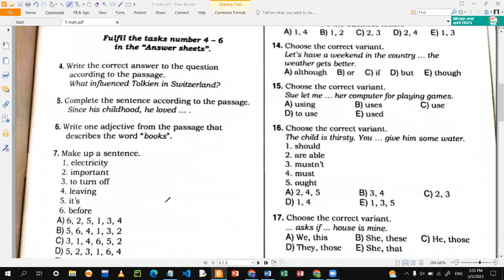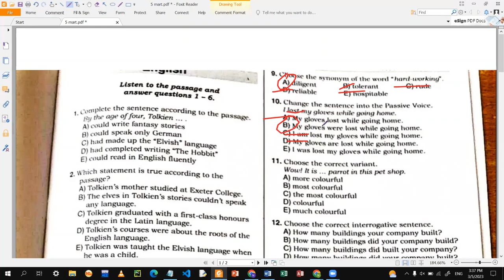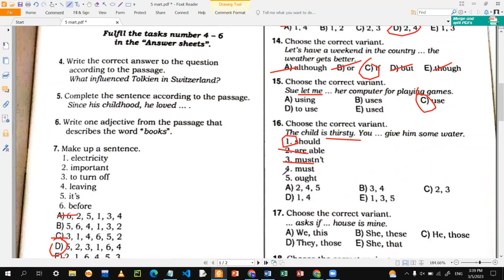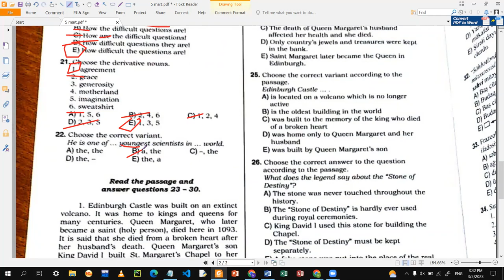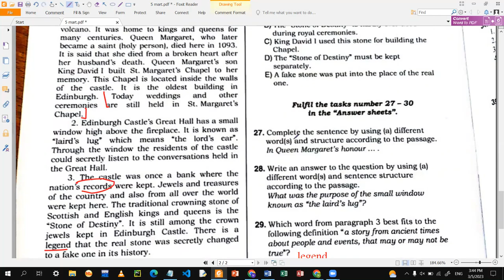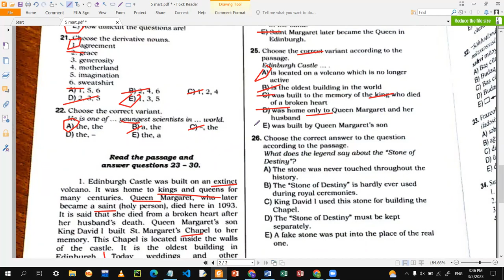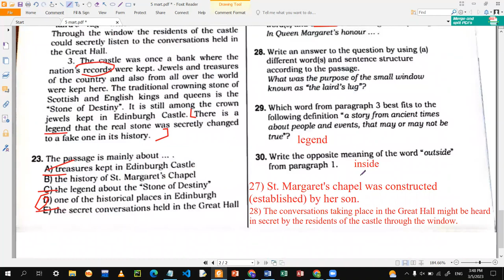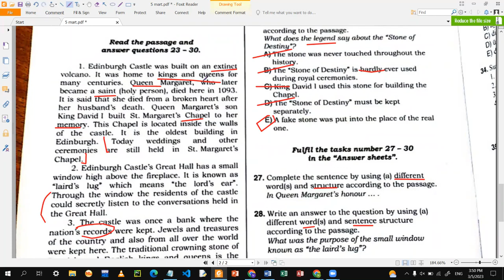5 mart 2023 DİM İngilis dili Reading+Qrammatika 24 sual Tam İzahlar Buraxılış 11-ci sual 05.03.2023